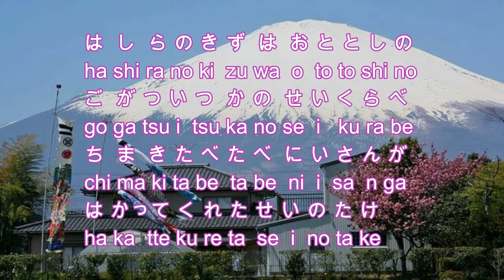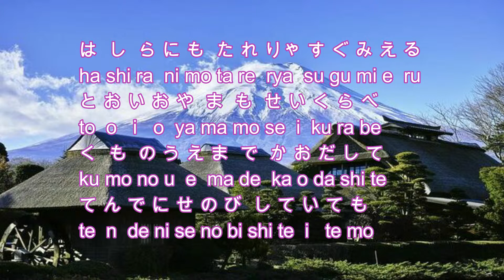Japanese Song せいくらべ Seikurabe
ひらがなとローマ字で歌詞（かし）をつけておきました。
Lyrics're put in hiragana and the Roman alphabet.